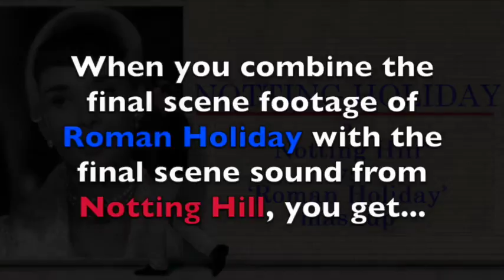NOTTING HOLIDAY: a Notting Hill / Roman Holiday Mashup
Fans of both NOTTING HILL and ROMAN HOLIDAY will have already recognised just how closely the pair's final scenes match, but when you underlay the footage of one with the sound of the other, the result is really quite delightful.

This is my little tribute to two of the best Rom-Coms of all time.

COPYRIGHT
• Footage from 'Roman Holiday' (Paramount Pictures, 1953)
• Sound from 'Notting Hill' (Universal Pictures, 1999)